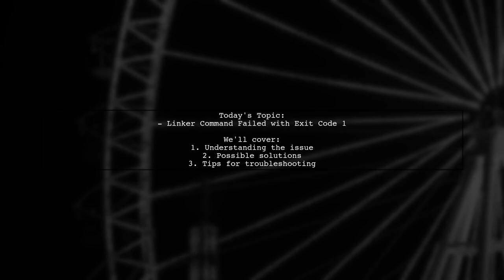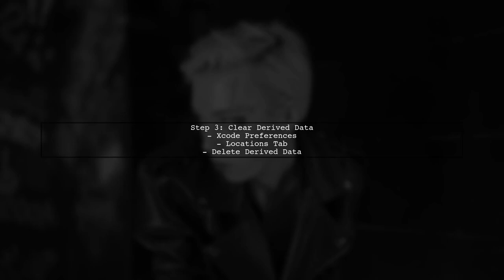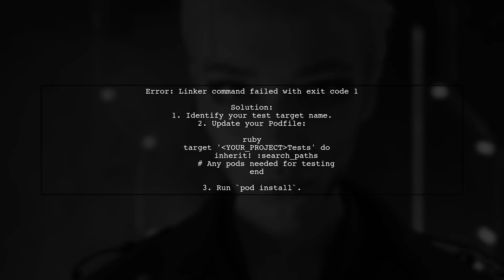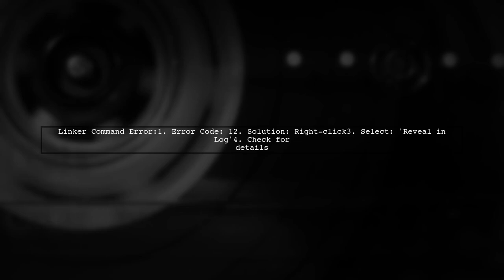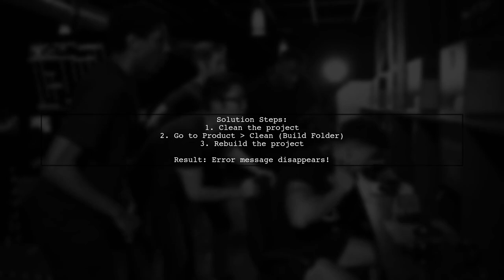Fixing 'Linker Command Failed with Exit Code 1' in Unit Tests: Solutions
In this video, we tackle a common yet frustrating issue faced by developers: the "Linker Command Failed with Exit Code 1" error that often arises during unit testing. Whether you're working in Xcode or another development environment, this error can halt your progress and leave you scratching your head. Join us as we explore effective solutions and troubleshooting tips to help you resolve this issue quickly and get back to coding with confidence.

Today's Topic: Fixing 'Linker Command Failed with Exit Code 1' in Unit Tests: Solutions

Related to: linkercommandfailed, exitcode1, unittests, fixinglinkererrors, linkererrorsolutions, unittestingissues, debuggingunittests, c++linkererror,